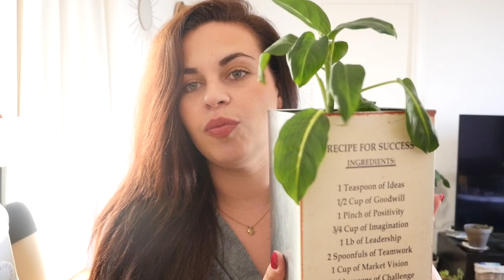5 idées déco cache pots à réaliser (presque) gratuitement !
Hello !
Dans cette vidéo je vous partage 5 astuces pour avoir des cache pots originaux .
Bon visionnage !

La vidéo de Hello Superette du tuto du cache pot en Kraft

Substrat de coco
Lampe Horticole
Tapis Chauffant

Bande Son : Musique Libre - Ikson - Waves
Caméra Lumix GH4
Micro Rode